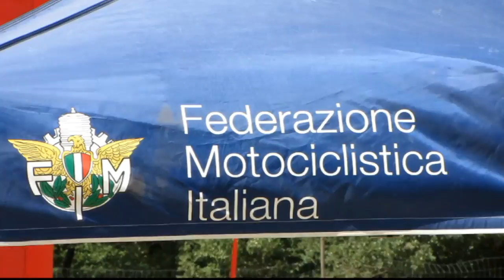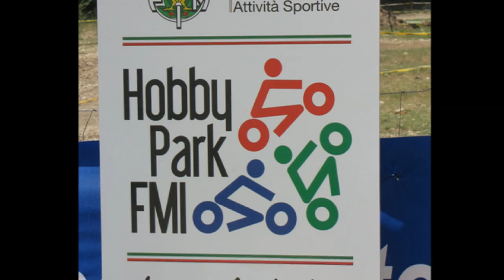3° prova campionato italiano mini-enduro ssm